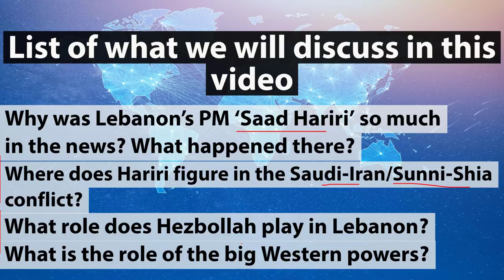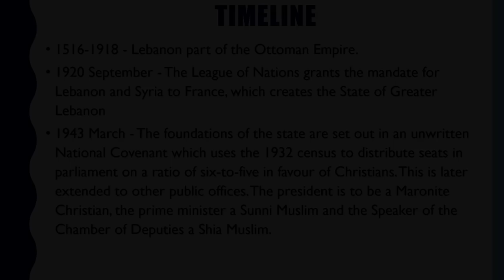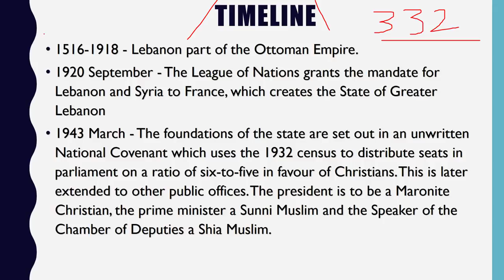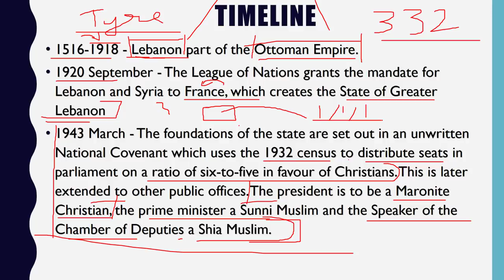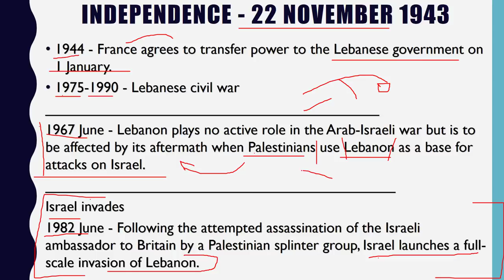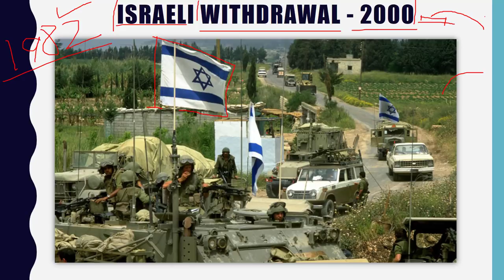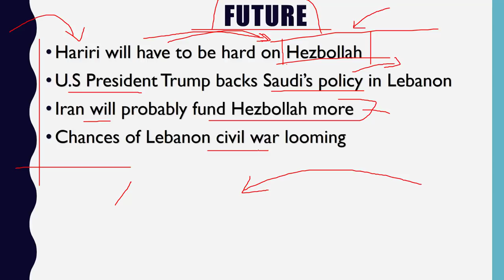(English) Lebanon Crisis - PM Saad Hariri resignation - Saudi Arabia Vs Iran cold war - Geopolitics